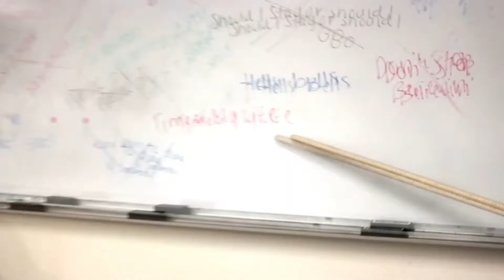Clinton High School Spirit Week 2018 Junior Lipdub